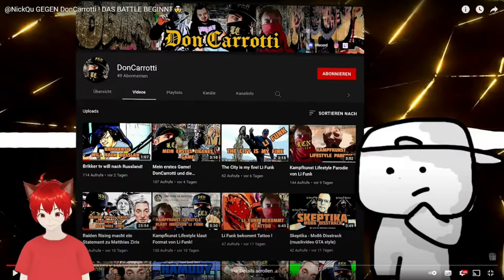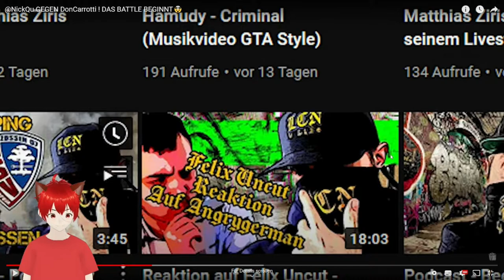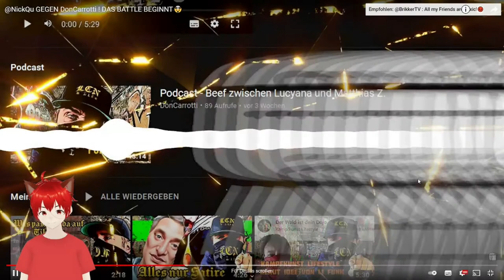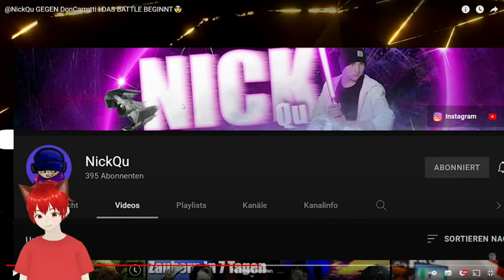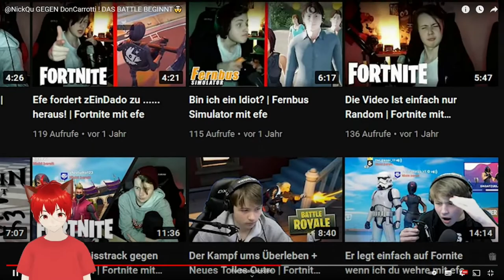Ich reacte auf @Honey_MC und den Kanal des Jahres + Reaction auf erstes Battle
@NickQu  GEGEN DonCarrotti